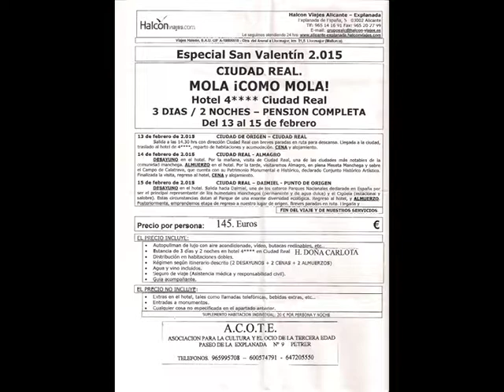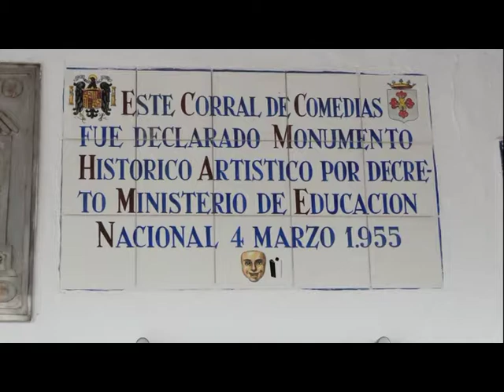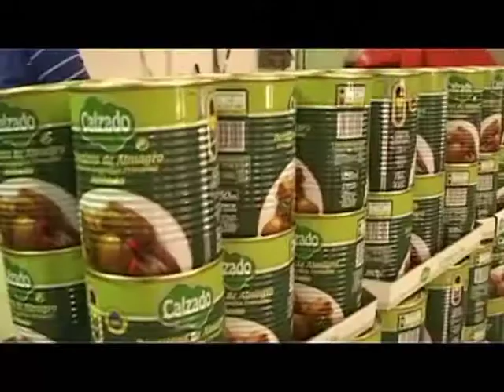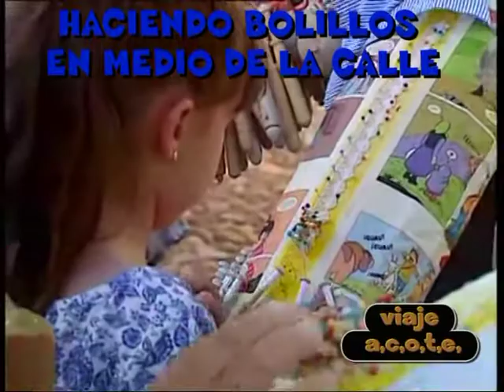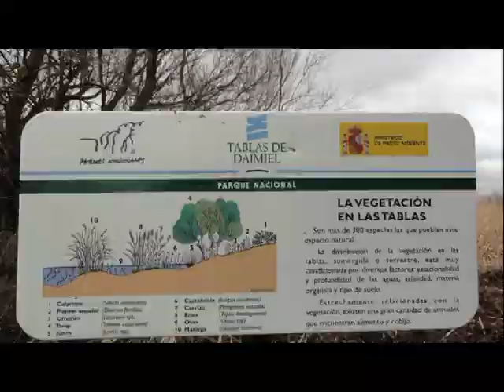VIAJE A CIUDAD-REAL, ACOTE,DÍA DE LOS ENAMORADOS- 14 -2 - 2015- MONTAJE, JUAN JOVER MAESTRE.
VIAJE. CIUDAD REAL.
DÍA DE LOS ENAMORADOS, 2015
A,C,O,T,E, DE PETREL, ALICANTE.
MONTAJE, JUAN JOVER MAESTRE.
CANTAN, LOS MARCHOSOS DE PETREL.
DIRECTOR MUSICAL.., GABRIEL SANCHIZ.